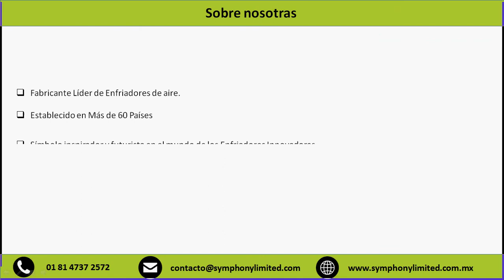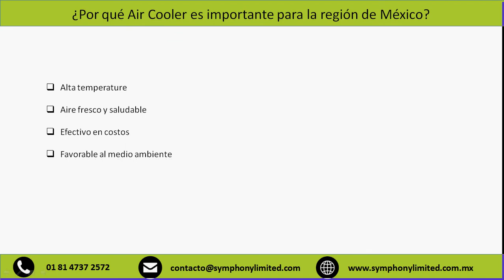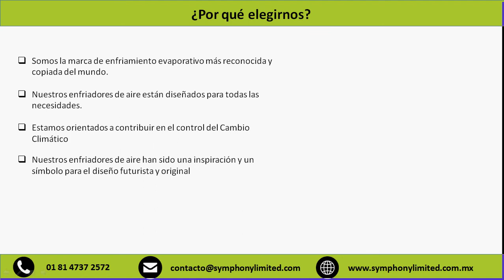enfriadores de aire symphony soluciones de clase mundial para aire fresco y refrescante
Symphony es un fabricante líder de enfriadores de aire. Estos enfriadores de aire están diseñados para garantizar que liberen aire fresco y refrescante y son ecológicos para el medio ambiente. Para cumplir con todo tipo de requisitos, ya sea residencial o comercial, Symphony ha diseñado una amplia gama de enfriadores de aire.

Symphony: fabricante líder de enfriadores de aire

Symphony se ha establecido en más de 60 países y tiene una vanguardia innovadora que incluye 108 marcas comerciales, 49 diseños registrados y 8 patentes. Sus logros definen los estándares de oro de la industria. Con un símbolo inspirador y futurista, la compañía tiene una fuerte ventaja en el mundo de los Enfriadores innovadores.

Para garantizar que los clientes obtengan el enfriador de su elección, tienen diferentes variedades de enfriadores evaporativos para necesidades comerciales, residenciales e industriales.

Amplia gama de enfriadores de aire en Symphony

Residencial Enfriadores

Para las personas que buscan un enfriador de aire para sus casas, la gama de enfriadores de aire residenciales es la mejor opción. Para esta categoría, uno puede seleccionar entre una serie de opciones disponibles que incluyen NOBLE, PRINCE, HiCooli, Winter T, SILVER E y muchas más. Todos estos modelos están pensados para que se ajusten al espacio del cliente, ya sea para alojar en una casa o en una pequeña oficina. Estos también se conocen como enfriadores portátiles debido a su diseño compacto y su peso ligero.

Enfriadores Comerciales

Las salas de exposición tienen una gran necesidad de enfriadores de aire ya que la multitud sigue yendo y viniendo. Junto con el tiempo, el ambiente en cualquier lugar comercial comienza a apestar. Los enfriadores de aire Symphony están diseñados según un principio tal que toman el aire circundante y dejan salir aire fresco y frío. Una solución de refrigeración por aire rentable con características ecológicas es el truco para cualquier empresario. Por lo tanto, estos comercial enfriadores de aire son la mejor opción para lugares como salas de exposición, talleres, restaurantes, gimnasios y muchos más lugares similares. La gama de enfriadores de aire comerciales incluye diferentes modelos como MHC-24, MHC-36, MHA-12, MHA-14 y muchos más. Otro beneficio de este tipo de enfriadores es que pueden funcionar con inversores, por lo que no debe preocuparse si tiene cortes de energía frecuentes, ya que estos enfriadores comerciales móviles pueden ser la combinación perfecta para todas sus necesidades comerciales.

Enfriadores de Ducto

En lugares como industrias o lugares comerciales como centros comerciales y áreas semiabiertas, los enfriadores de aire centrales son una solución rentable. Estos enfriadores de ductos son muy eficientes y garantizan que su lugar se mantenga fresco con aire fresco para respirar. Un enfriador de ductos es una opción rentable y puede brindarle a su área de trabajo el ambiente de enfriamiento necesario y eventualmente resultar en una mayor productividad de sus empleados.